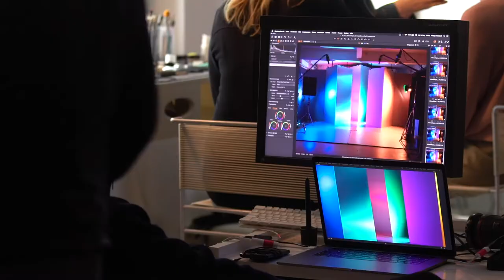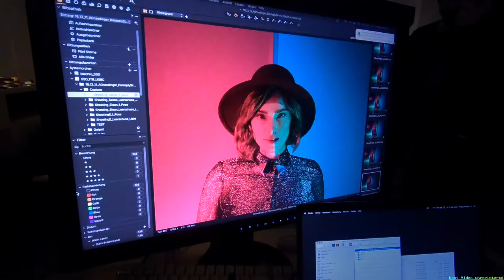Dentsply Sirona – Making-of "New Orthophos Society"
Welcome to the New Orthophos Society. Here each one is a master of their class - and always your best choice for extraoral imaging. No matter if you’re a digital beginner or already an expert, you’re sure to pick your favorite and join the NOS.

Client:
Dentsply Sirona

Launch:
03/2019

Agency:
Saatchi & Saatchi pro

Credits:
Tim Schneider, Executive Creative Director
Konradin Resa, Creative Director
Julia Trachternach, Copywriter
Roxana Vahsholz, Art Director
Silke Arfmann, Senior Project Manager
Iris Horky, Project Manager
Christian Grandi, Client Partner

Production & Photography: Alexander Gnädinger
DoP: Jarek Raczek
Styling: So-Hee Song
Music & Editing: nhb Berlin

Editing Making-of: Jarek Raczek